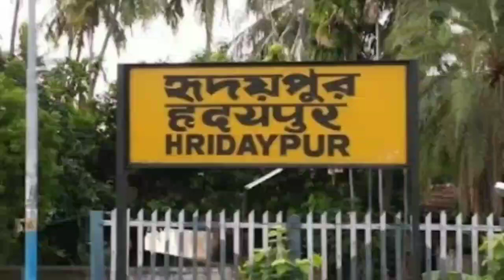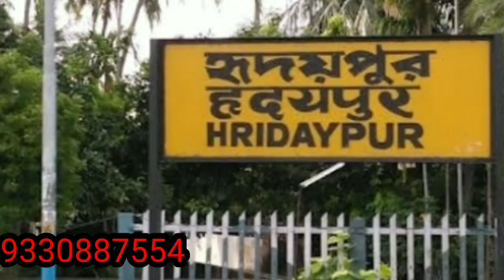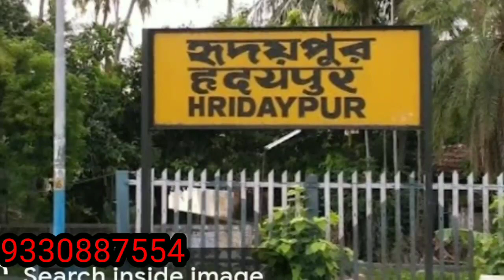Sold House Sell Hridaypur| Land Sell Hridaypur|Low Budget Property Sell Hridaypur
House Sell Hridaypur| Land Sell Hridaypur|Low Budget Property Sell Hridaypur|

হৃদয়পুর স্টেশন এর কাছে 2 কাঠা জমি বিক্রি এবং প্রায় নতুন বাড়ি বিক্রি মাত্র 27 লক্ষ টাকায়

People Looking for:-
House sell Hoogly
House sell Chuchura
House sell near Hoogly Station
House sell near Chinsura station
House sell Bandel
House sell near Bandel Station
House sell at mogra
House sell near Mogra station
House sell Baichi
House sell near Baichi gram
House sell pandua
House sell near pandua station
Kom dame jomi bikri
Kom dame bari bikri
Kom dame bari bikri kolkata
Low budget proparty
Mogra station er kache bari bikri
Baichi gram a bari bikri
Shyamnagar a bari bikri
Shyamnagar a jomi bikri

House sell at barasat
House sell barasat
Flat sell barasat
Land sell at barasat
Land for sell at barasat
Apartment sell at barasat
Jomi bikri barasat
Jomi bikri barakpur
Flat sell barakpur
Flat sell madhyamgram
Land for sell madhyamgram
House sell Madhyamgram
Flat sell dum dum
House sell dum dum
Home sell dum dum
House for sell dum dum
House for sell birati
Flat sell birati
Land for sell birati
Flat sell sodepur
Land sell sodepur
House sell sodepur
Flat sell near airport
House sell near airport
Flat sell badu
House sell at badu
Property barasat
Bagan bari bikri
Bari bikri
Jomi bikri
Kom dame jomi
Land at low price
Land sell durganagar
Plot for sell
Ready house sell madhyamgram
House sell at Noapara barasat gd
House sell shyamnagar
Flat sell near barasat station
Flat sell near bus stand
House sell near chapadali bus stand